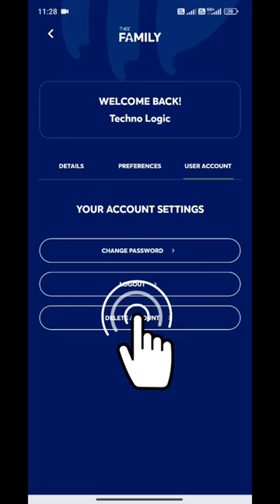How to Permanently Delete Your ICC Men's T20 World Cup Account | Step-by-Step Guide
Hello everyone, welcome to Techno Logic. In this video, I'll show you how to permanently delete your account on the ICC Men's T20 World Cup app. Follow these simple steps to ensure your account and data are securely removed from the app.

🔹 Step-by-Step Guide to Deleting Your ICC T20 World Cup Account
🔹 Permanently Remove Your ICC T20 App Data
🔹 Ensure Your Account Is Securely Deleted

How to delete ICC T20 app account
ICC Men's T20 World Cup app delete account
Permanently delete ICC T20 account
Remove account ICC T20 app
Delete ICC T20 World Cup account
ICC T20 app account removal
ICC T20 app guide
ICC T20 World Cup app tutorial
Securely delete ICC T20 account
ICC T20 app account deletion

🎥 Video Equipment Used in our Videos 🎥

SD Card

📚 For more details on the equipment used, check out the links above.

Audio: Priyanka Biswas
Track: Flying